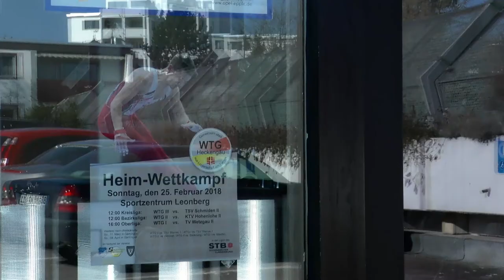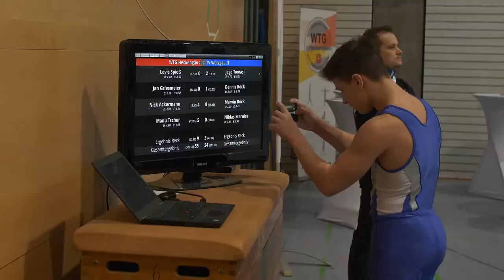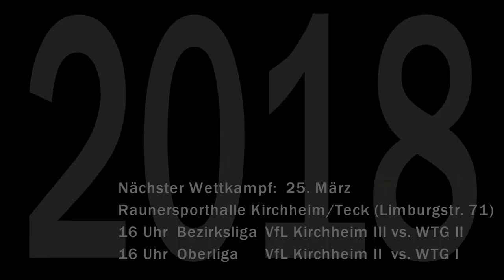Heimsieg-Triple in Leonberg (2. Wettkampftag 2018)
Am Sonntag, den 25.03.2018, hatte die Wettkampf- und Trainingsgemeinschaft (WTG) Heckengäu Heimrecht und konnte mit allen drei Mannschaften im Sportzentrum punkten. In der Oberliga gewann das Team gegen die zweite Mannschaft des Bundesligisten TV Wetzgau (Schwäbisch Gmünd). Die Bezirksliga-Riege brillierte im Duell mit der KTV Hohenlohe. In der Kreisliga setzte die WTG III wichtige Ausrufezeichen.

Video: Frank Eichhorn
Redaktion: Wayne Jaeschky